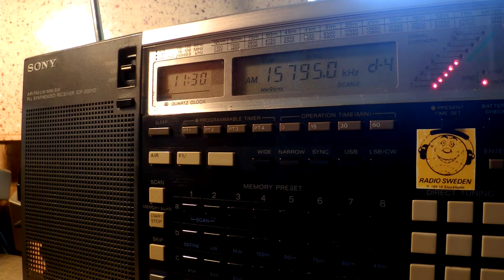06 07 2016 World Wide Christian Radio WWCR 1 in Russian to WeEu 1115 on 15795 Nashville